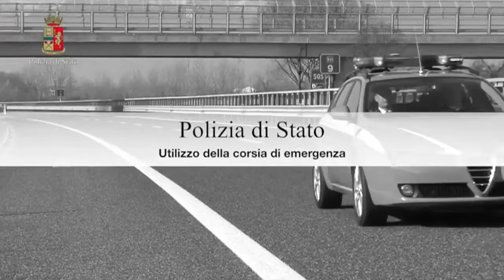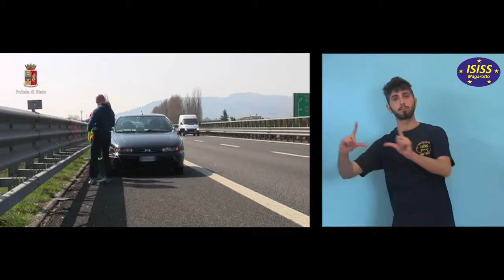Corretto utilizzo della corsia di emergenza (versione per audiolesi).mp4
Parte oggi un nuovo progetto web per aumentare l'accessibilità del sito, in particolare filmati "tutorial", a beneficio dei disabili sensoriali. Il primo video è tratto dal sito della Polizia di Stato, ed è dedicato alla sicurezza stradale. Come usare correttamente la corsia di emergenza è stata "tradotta" da un ragazzo audioleso, per la comprensione e la diffusione dei contenuti, anche nel mondo della sordità.